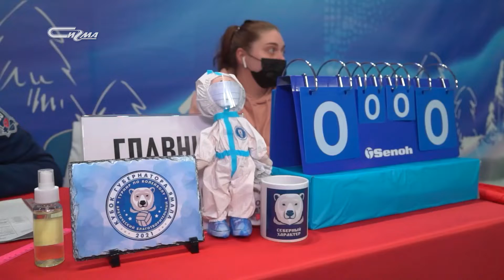Волейбол во благо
В Новом Уренгое проходит благотворительный волейбольный турнир